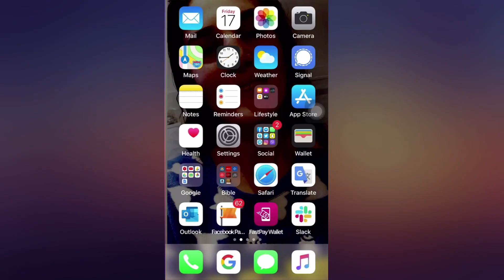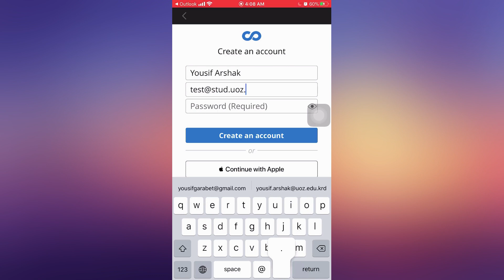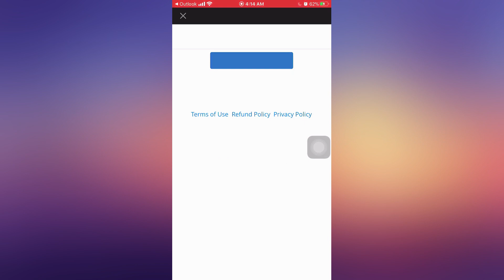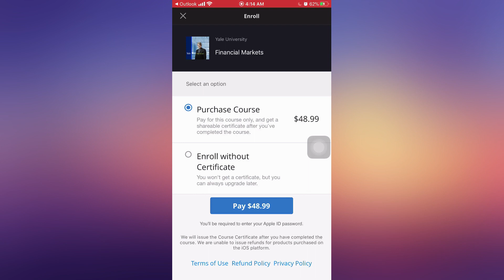Coursera invitation & Enrolling to a course